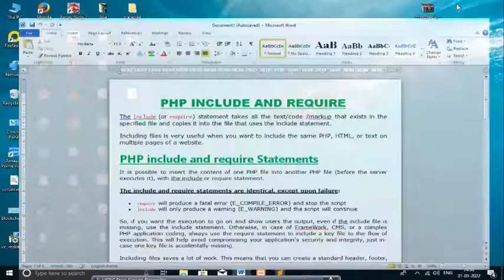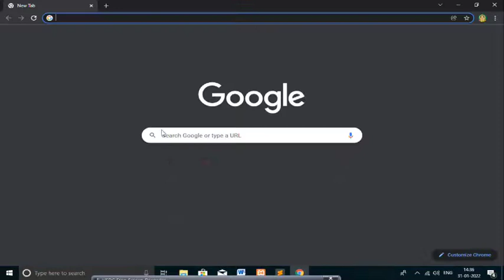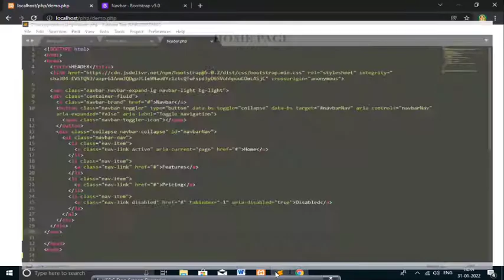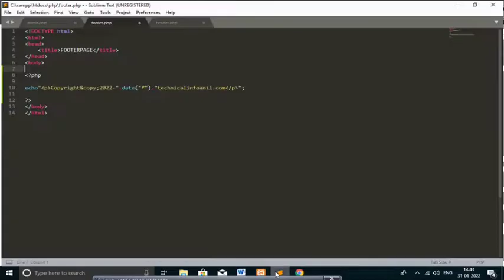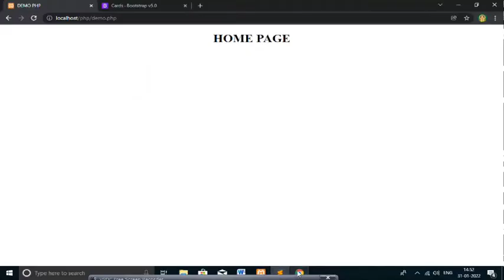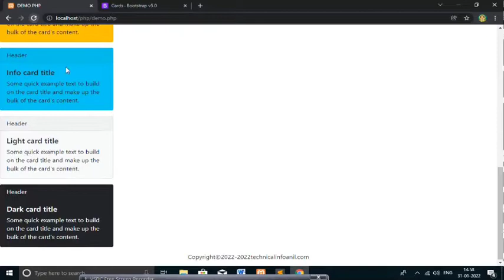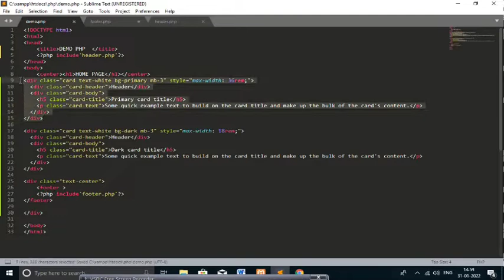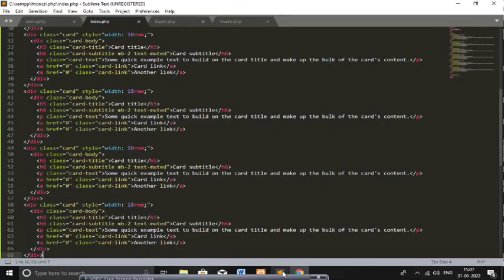PHP INCLUDE & REQUIRE ( हिंदी )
PHP BASIC

PHP $_POST|| हिंदी || PHP SUPER GLOBAL VARIABLE || POST METHOD

PHP $_SERVER || SERVER हिंदी | Global server php

PHP Switch Statement || हिंदी

PHP Constants || हिंदी || Case - Sensitive & Case - Insensitive || Constant Array || Global

PHP Increment / Decrement (हिन्दी)

Assignment & Comparison Operators In PHP ( हिंदी )

How to Import SQL query into DB || हिंदी

Echo &Print Statements Hindi

Float & Boolean Data Type (Hindi)